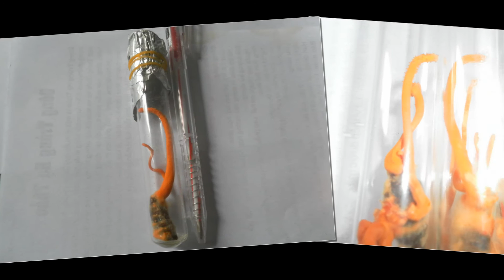Cordyceps militaris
Thông báo mở lớp tập huấn ngắn hạn "Kỹ thuật trồng Trùng thảo Cordyceps militaris"

Địa điểm dự kiến: Trường Cao Đẳng Nông Lâm Đông Bắc, Km11, Phường Minh Thành, Thị xã Quảng Yên, Quảng Ninh
 Nội dung:
A. Lý thuyết
1. Phần I: Thông tin chung về Trùng thảo Cordyceps militaris
- Phân loại và tên gọi
- Nguồn gốc
- Mô tả
- Thành phần
- Công dụng
- Sử dụng

2. Phần 2: Hướng dẫn nuôi trồng
- Nguồn giống
- Môi trường nuôi trồng
- Điều kiện nuôi trồng

3. Phần 3: Thu hoạch, chế biến và tiêu thụ
- Hướng dẫn thu hoạch và chế biến
- Tiêu thụ

B. Thực hành
1. Nhân giống
2. Trồng và chăm sóc

Quyền lợi học viên:
- Sau khóa học, học viên có khả năng chủ động tổ chức sản xuất và tiêu thụ
- Bộ tài liệu hướng dẫn kỹ thuật
- Giống: 01 hộp
- Các học viên của khóa học sẽ tiếp tục được hỗ trợ về chuyên môn và kỹ thuật sau khi kết thúc khóa học.

Hồ sơ và thủ tục đăng ký:
1. Phiếu đăng ký
2. Nộp phí: 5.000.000 VNĐ (bao gồm: tài liệu, tea break, ăn trưa, giống ban đầu ...
(Tài khoản: Lê Tuấn Anh – 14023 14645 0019 Techcombank Uông bí, Quảng Ninh)
3. Gửi thông tin chuyển khoản vào điện thoại hoặc email

Hồ sơ đăng ký có thể nộp qua email theo địa chỉ email tuananhhoasinh @gmail.com hoặc gửi đến Lê Tuấn Anh – Trường Cao Đẳng Nông Lâm Đông Bắc, Km11, Phường Minh Thành, Thị xã Quảng Yên, Quảng Ninh.